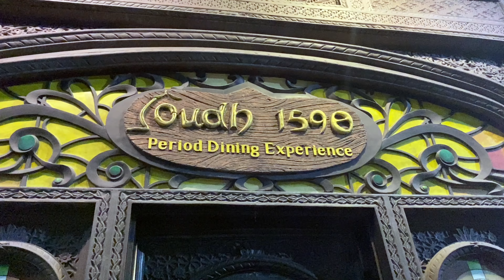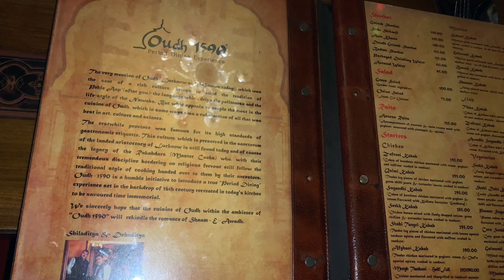Oudh 1590 Southern Avenue || Best Awadhi Biryani in Kolkata || Restaurant Review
no promotion

People Say This Place Is Known For
Value for Money Experience, Royal Ambience, Good for Large Groups, Relaxed Atmosphere, Themed Decor, Family Place

Average Cost
₹1,200 for two people (approx.)

Cozy restaurant with ornate wooden decor dishing up traditional Awadhi cuisine, plus drinks.

Address:  Behaind Vivekananda Park, P-562, Hemanta Mukhopadhay Sarani, kolkata-700029
Opposite of Kamala girls high school, Kolkata, West Bengal 700029

Hours: 12 - 10:30PM